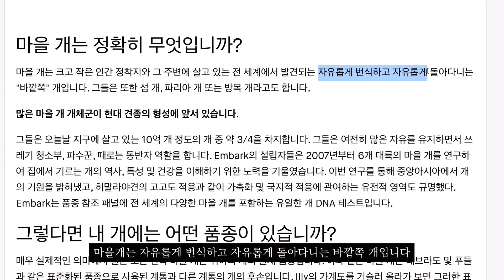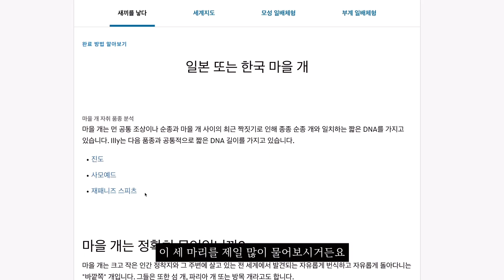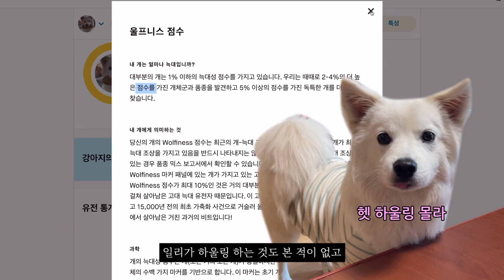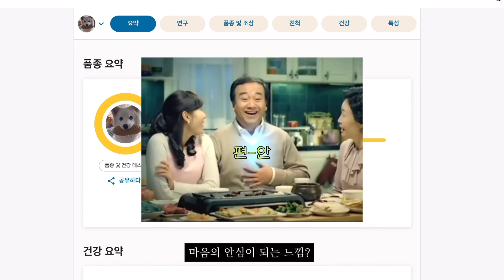한국 시고르자브종의 조상을 찾아서 (DNA유전자검사)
일리의 DNA유전자검사 결과입니다!
시고르자브종 그 자체로 완벽하고 아름답지만 조상의 품종이나 DNA가 비슷한 품종을 알면 유전병 등 앞으로 일리를 키우는데 있어서 많은 도움이 될 것 같아 검사해봤어요 :)
시청해주시고 응원해주시는 모든 분들께 감사드립니다🥰